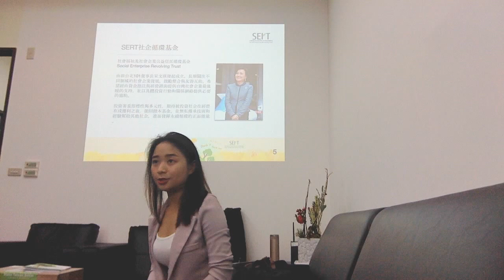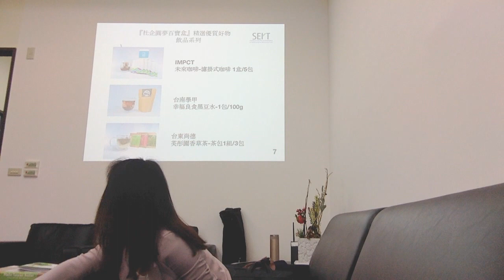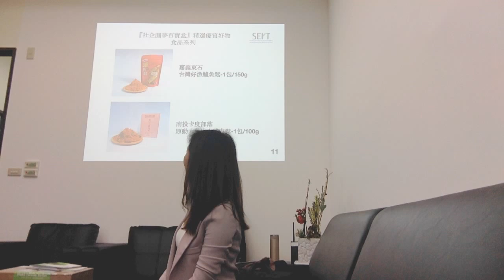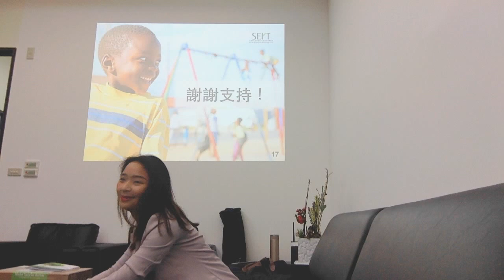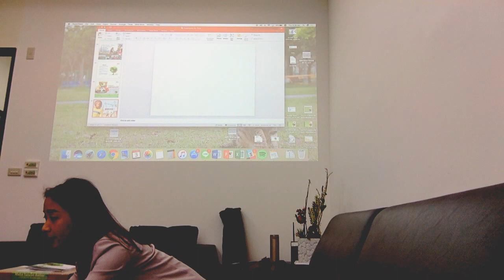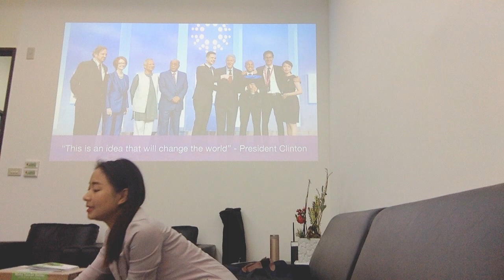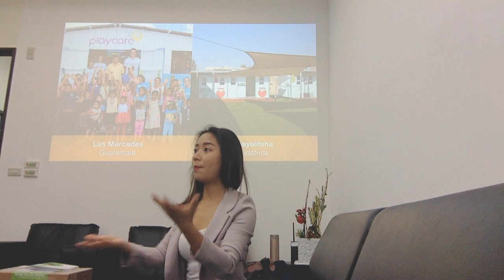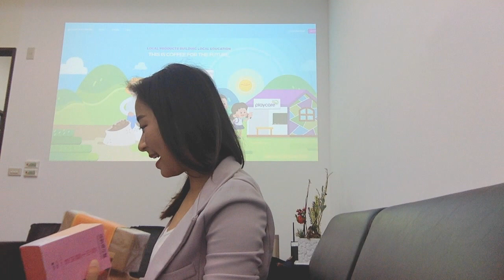2017-08-03 李宓怡來訪